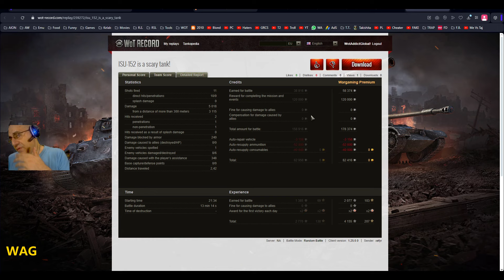2 Amazing Games! (xefyr)